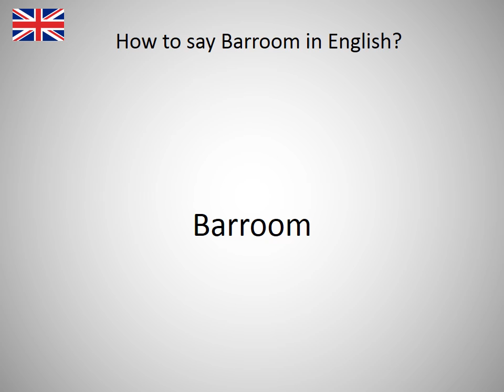How to say Barroom in English?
How to say Barroom in English? Learn the pronounciation Barroom! How to Pronounce Barroom. Expand your vocabulary, learn English words. Practice English online. Use this free pronunciation guide to practice words at a time. Learn English for free. Thank you for viewing, please like or subscribe! hoe om te sê, si të thuash, እንዴት እንደሚናገር, wie sagt man, comment dire, come dire, como dizer, как сказать, nasıl denir, cómo decir, 怎么说, πώς να το πω, hoe zeg je.